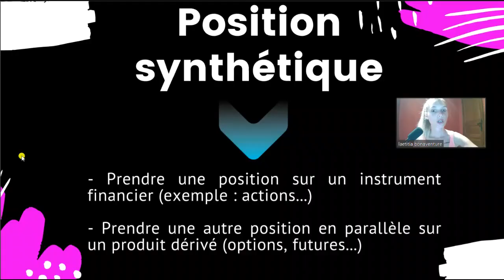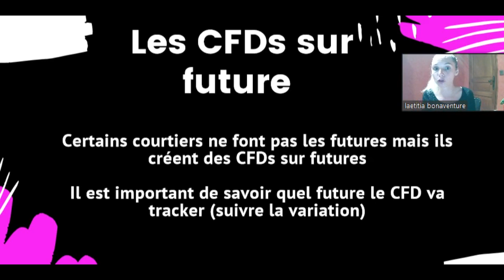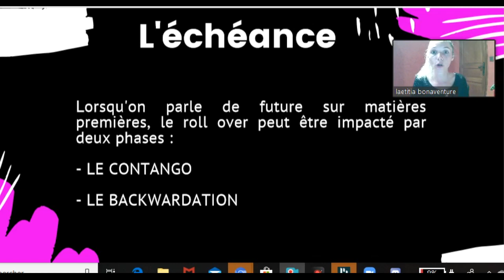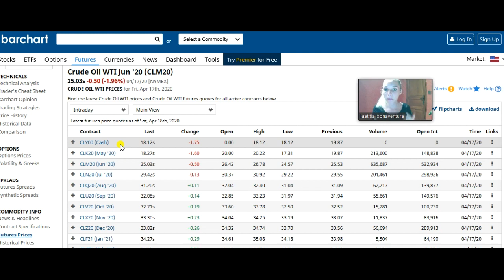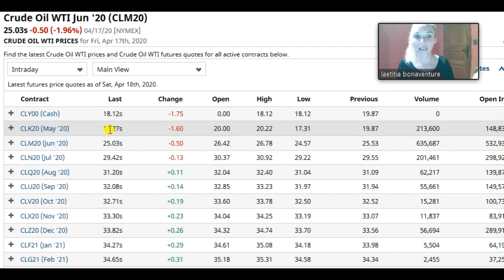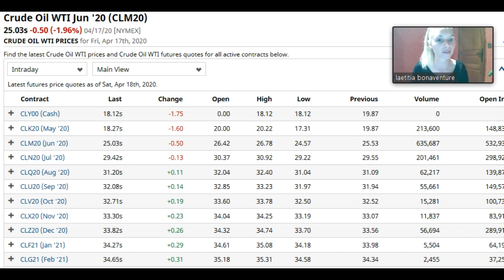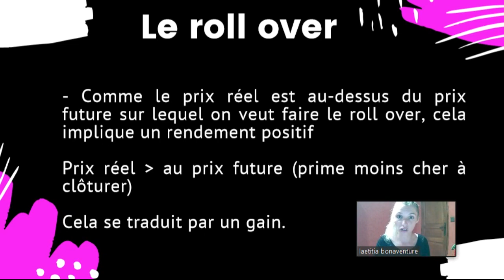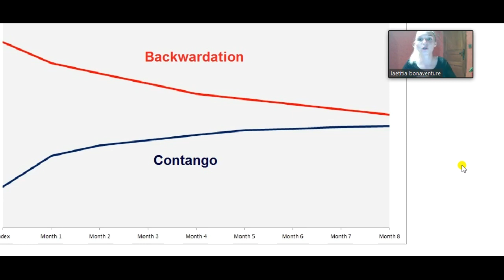Le pétrole/Roll over/Contango/Backwardation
▬▬▬▬▬▬▬▬▬  FORMATIONS   ▬▬▬▬▬▬▬▬▬▬

▬▬▬▬▬▬▬▬▬▬▬▬▬ BOUTIQUE ▬▬▬▬▬▬▬▬▬▬▬▬

▬▬▬▬▬▬▬▬▬▬▬▬▬ AMAZON ▬▬▬▬▬▬▬▬▬▬▬▬▬

▬▬▬▬▬▬▬▬▬▬▬▬▬ SOCIAL MEDIA ▬▬▬▬▬▬▬▬▬▬▬▬▬